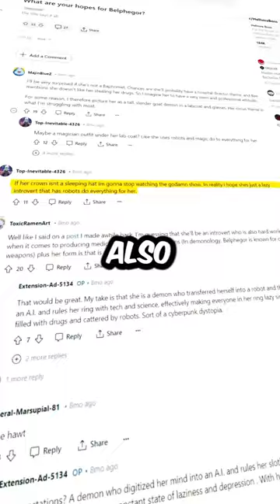Will Belphegor and Cyhyraeth appear in Hazbin Hotel or Helluva Boss?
Did you notice this in Hazbin Hotel?

In my previous short i talked about some of the phone contacts on charlie’s mobile during episode 5. There’s a couple more that i’ll discuss in this one.

The First is belphegor. She is one of the seven deadly sins, and she’s in charge of the sloth ring. She’s a baphomet demon so she’ll resemble a goat. She’ll likely be introverted, but quite hard working, as described by various bits of dialogue in helluva boss. She’s also most likely to get revealed in helluva rather than hazbin, since the other sins like mammon and ozzie were revealed there too.

Next is cyhyraeth. She is a ghostly spirit in Welsh mythology and is described as a disembodied moaning voice that sounds before a person's death.

And lastly charlie has 3 of the egg bois on her contacts.

Overall charlie’s contacts list is incredibly interesting, especially since the characters originate from various biblical texts, and creepy mythology. I hope we get to see some of them in future episodes.